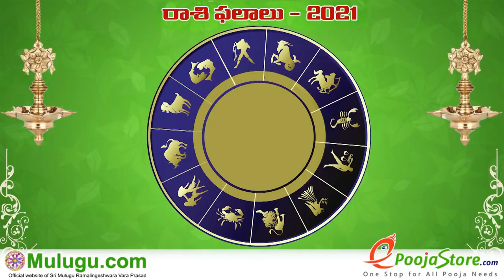Kanya Rasi (Virgo Horoscope) కన్య రాశి - January 24th - January 30th Vaara Phalalu 2021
Kanya Rasi (Virgo Horoscope) కన్య రాశి -  January 24th - January 30th Vaara Phalalu 2021, Kanya Rasi (Virgo Horoscope) కన్య రాశి, Weekly Rasi Phalalu 2021 , శ్రీ ములుగు
రామలింగేశ్వర వర ప్రసాదు సిద్దాంతి , Sri Mulugu Ramalingeswara Vara Prasadu Siddanthi, Mesha Rasi (Aries Horoscope) మేష రాశి, Vrushaba Rasi (Taurus Horoscope) వృషభ రాశి, Mithuna Rasi (Gemini Horoscope) మిధున రాశి,  Karkataka Rasi (Cancer Horoscope) కర్కాటక రాశి, Simha Rasi (Leo Horoscope) సింహ రాశి, Kanya Rasi (Virgo Horoscope) కన్య రాశి, Tula Rasi (Libra Horoscope) తులా రాశి, Vruschika Rasi (Scorpio Horoscope) వృశ్చిక రాశి, Dhanussu Rasi (Sagittarius Horoscope) ధనస్సు రాశి, Makara Rasi (Capricorn Horoscope) మకర రాశి, Kumba Rasi (Aquarius Horoscope) కుంభ రాశి, Meena Rasi (Pisces Horoscope) మీన రాశి